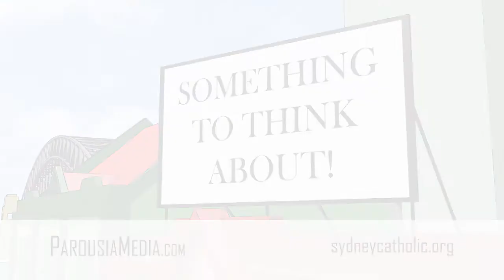'Faith and Reason' - Bishop Richard Umbers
Something to Think About: Auxiliary Bishop of Sydney Richard Umbers talks about faith and reason.